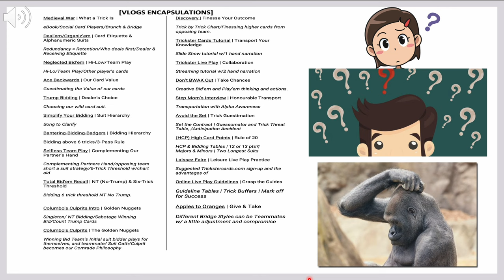Confusion to Comment to Clarity |Content Manager Assist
Trick-Taking-Games “VLOG Encapsulations”

Below is a fun little tidbit link I just recently discovered on Trickstercards.com After playing a practice hand, it gave me a share option on the scorecard. Giving me the opportunity to share the same hands I played with y’all.

Let’s have some fun by clicking the share link below and play the same hands.

Afterwards, if you feel compelled, post your scores in this comment section. Also, if there are questions or suggestions or observations, Share-Share-Share.

Terms Used: Fun,Familiar ,Aha Moments, Bridge, Newbies, Novices, Cards, Card Games,Spades, Hearts, Trailer, Trailer Trash , Medieval War, Social, Social Card PlayersPlayers, Redundancy, Retention, Card Hierarchy, Trick Taking, Bridge Bee Boring, Deal'em, Organiz'em, Bid'em, Card Etiquette, Alphanumeric, Suit Sorting, Bid'em Neglected, Ace Backwards, Hi-Lo, High, Low, Ace Backwards, Value, Card Value, Bridge Game, Where's the Ace. Trump or No Trump, Foretelling Footprints, Simplify Your Bidding, Trick-Taking-Games Recap, Bantering Bidding Badgers, Bridge Bingeing, Selfless Team Play, Total Bid'em Recall, Are there do overs in bridge, passed out, 6 Threshold, Partner, Support, Partner Support, Honorable Oath, singleton, counting, Trump Counting, Discovery, Finesse, Finesse Your Outcome, Bidding Strategy, Transportation, switcheroo, Collaboration, Trickster, Trickster Cards, BAWK, Take Chances, BAWK OUT, Honour, Honours, Alphabet Soup, 6 trick threshold, Six Trick Threshold, eBook, Buffer Trick, Anticipation Accident, Declarer, Silent Partner, Guessomator, Trick Threat Table, Set, Sabotage, HCP, High Card Points, Avoid The Set, Major, Minor, Major Suits, Minor Suits, first bidder, 12 or 13, Potential Tricks. Share, Apples and Oranges, compromise, adjust